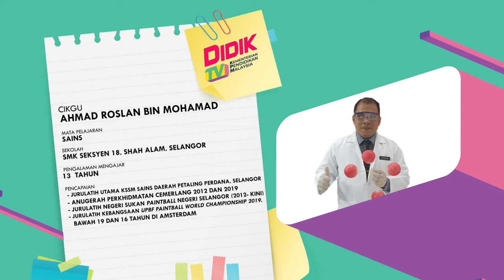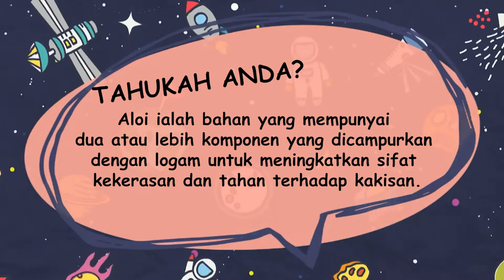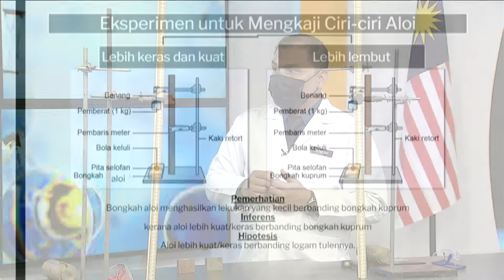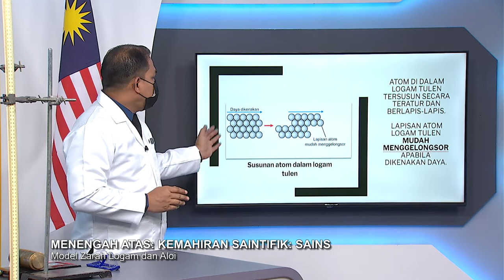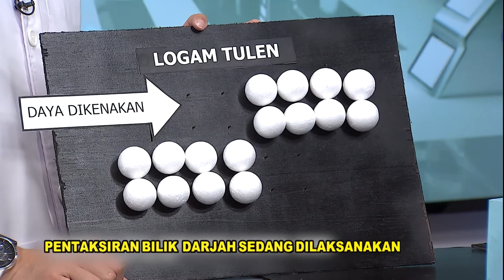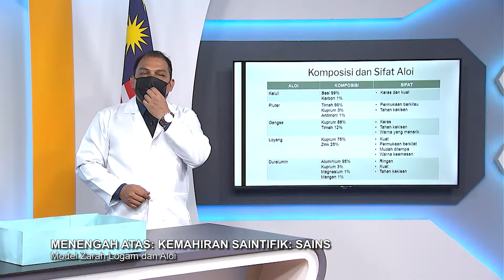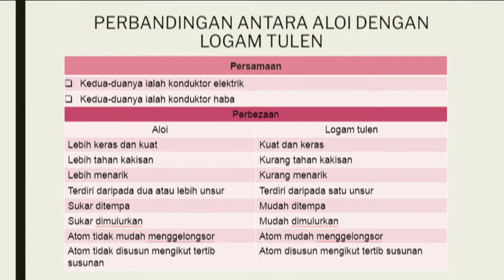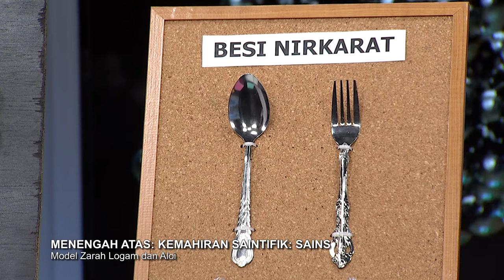Mahir Ep 352 Men Atas Kemahiran Saintifik Sains Model Zarah Logam Dan Aloi